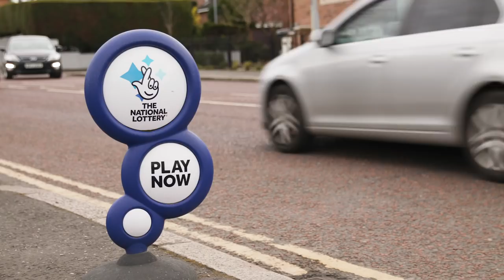How NationalLottery players help keep the Lagan Dragons afloat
For Jo Myles, news of her cancer diagnosis changed her life but did not end it. Jo was persuaded to join the Lagan Dragons – Northern Ireland’s first ever dragon boat club for breast cancer survivors. The National Lottery is proud to have helped such an inspirational project through funding from Northern Ireland. Watch as these National Lottery players discover the impact of their support. Thank you to all the National Lottery players who have made this possible. In Northern Ireland, more than £1 billion of National Lottery money has been invested in 20,000 projects.